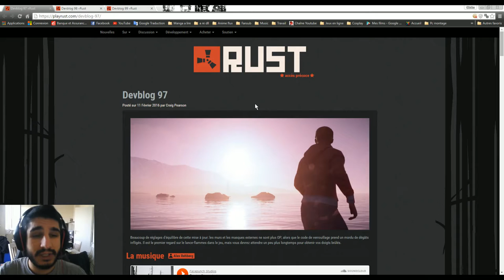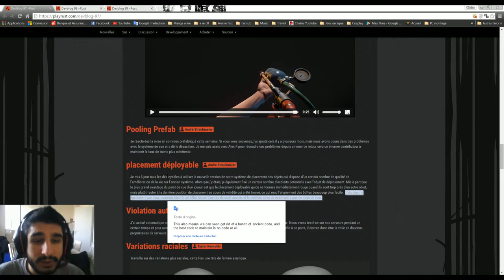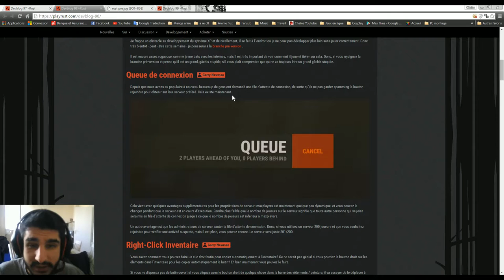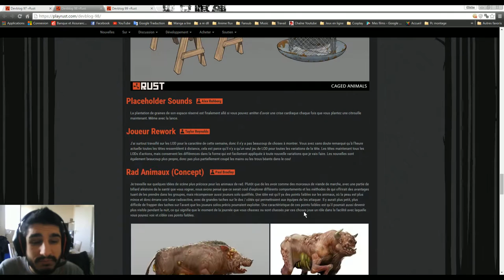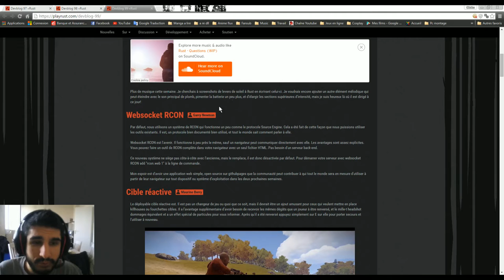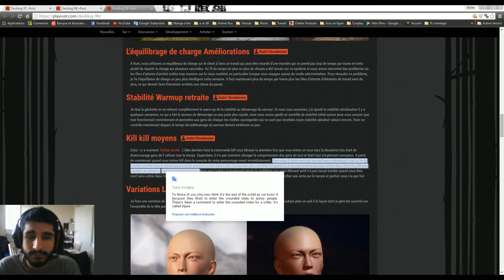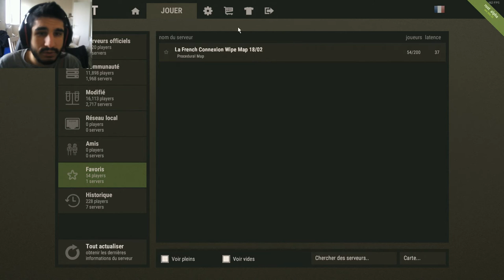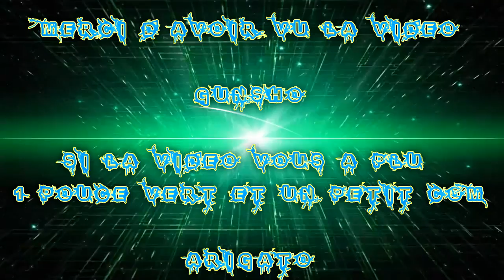(FR) Présentation de la Maj de Rust Expérimentale Ep 27 à 30 devBlog 97-98-99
Ohayo Mina-san ! Dans cet épisode je continue ma nouvel approche donc, voilà :) !

Vidéo Présentation de Rust Devblog 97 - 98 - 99

FaceCam Actived :3 !

Devblog début fin Novembre & Décembre en résume de Maj

De bonne nouvel dans la maj qui font plaisir et donne envie ;)

(Petit) Ralentissement sur des passage oublier de baissé les paramètre sur certain passage "des baisses de fps" bref voila mais le plus important c'est de quoi je montre et parle sur la maj :)

Info Complémentaire !

Si vous aimé like avec un pouce vert et commenté sa me feras plaisir ;) !

Enjoy !! Gunsho !!